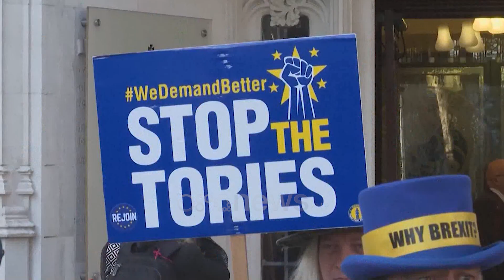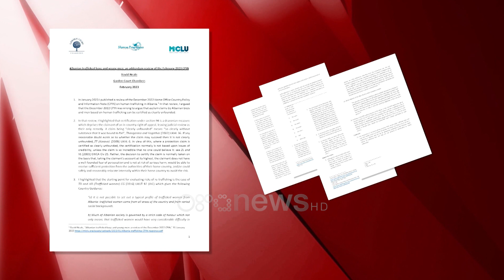Raporti i MiCLU: Mjedisi armiqësor ndaj azilkërkuesve shqiptarë vë në rrezik shëndetin e tyre mendor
“Azilkërkuesit shqiptarë në Mbretërinë e Bashkuar po keqtrajtohen” - Kështu thotë Njësia Ligjore për Fëmijët e Migrantëve dhe Refugjatëve (MiCLU), e cila publikoi një raport ku evidentohen një sërë shqetësimesh mbi trajtimin e shqiptarëve në sistemin e emigracionit dhe azilit në Mbretërinë e Bashkuar. Ky raport është publikuar pas vetëvrasjes së një azilkërkuesi shqiptar në qendrën e akomodimit në Bibby Stockholm më 12 dhjetor dhe vdekjes në spital më 17 nëntor të një shqiptari tjetër të mbajtur në qendrën Brook House (IRC) pas një tentative për vetëvrasje.

Në raportin e saj, MiCLU paralajmëron se një qëndrim gjithnjë e më armiqësor ndaj kërkesave shqiptare për azil në Mbretërinë e Bashkuar po shkakton një rrezik serioz për shëndetin mendor dhe mirëqenien e azilkërkuesve. Për më tepër, përvoja si shqiptar shpjegohet e ndryshme dhe më e vështirë në krahasim me kombësitë e tjera për shkak të mjedisit armiqësor me të cilin përballen.

Në raport thuhet se të gjitha këto kontribuojnë në ndjenjat e mungesës së shpresës mes komunitetit shqiptar. Gjithashtu, theksohet se diskursi politik dhe media po rrisin nivelet e diskriminimit dhe racizmit tek ta.

Mungesa e përhapur e avokatëve të ndihmës ligjore për emigracionin është tjetër shqetësim. Raporti përmbyllet duke bërë thirrje për një veprim urgjent për të siguruar mbështetjen e duhur për shëndetin mendor dhe për të parandaluar çdo vdekje të mëtejshme mes shqiptarëve në Britani.